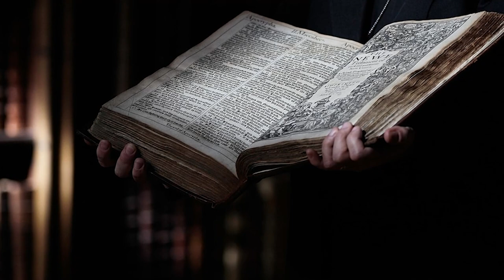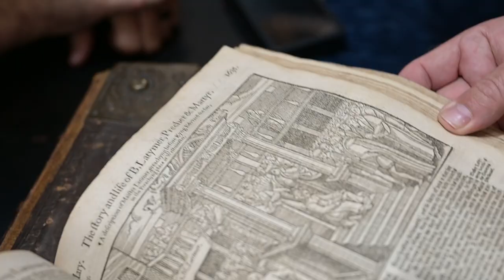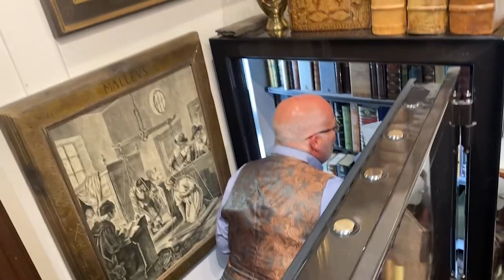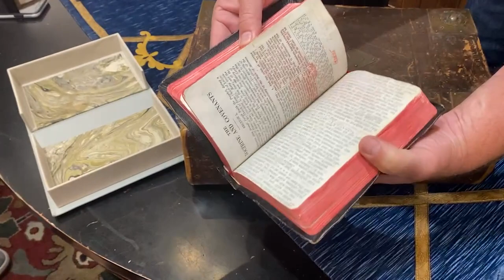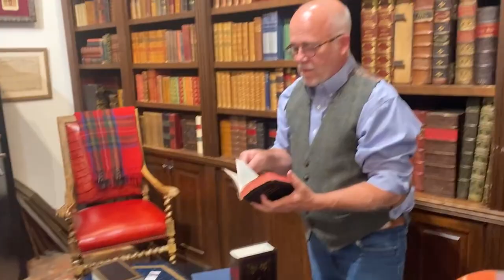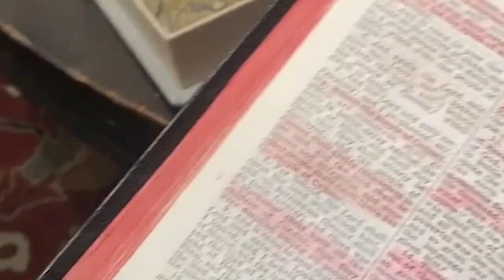The Original King James Bible Still Exists!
Many people have heard of the King James Version of the Bible.  Some of you may have even read it.  But is the original one still around and is there anything we can learn from it... or any of the other really cool stuff at Reid Moon's Rare Book Store in Provo Utah.  Join the Midnight Mormons as they take a personal tour of Reid Moon's rare book collection with @MoonsRareBooks himself.